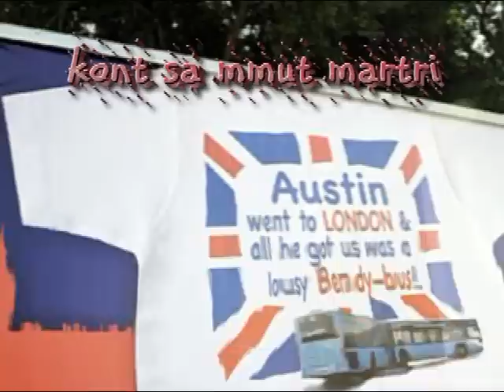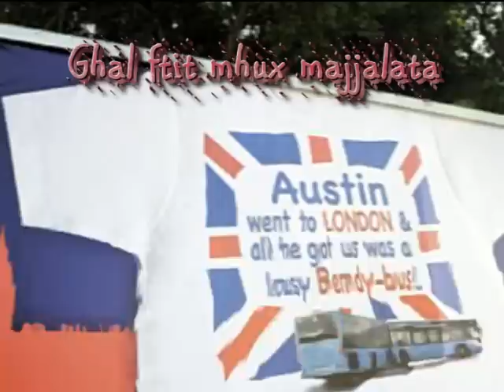JOE DEMICOLI - Bye Bye Bendy Goodbye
For a while its goodbye to Bendy Buses (good riddance)
Satira politika GHAX HEKK - Tickets out now